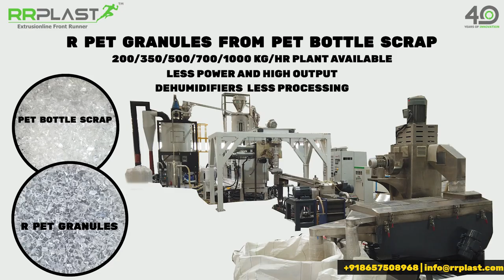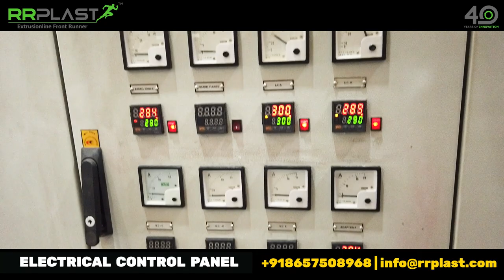R PET GRANULES FROM PET BOTTLE SCRAP@RRPlastExtrusionsplastic recycling machine manufacturers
RR Plast Extrusions Pvt Ltd
Head Office: 403/404, 4th Floor, Dilkap Centre, Sakinaka, Andheri - Kurla Road, Andheri (E), Mumbai, Maharashtra - 400072, India.

R PET GRANULES FROM PET BOTTLE SCRAP

Plastic Sheet Extrusion Line:
1) A-PET, R-PET Sheet Extrusion Line

6) ABS, HIPS, PMMA Refrigerator, Sanitary, Automobile Sheet Extrusion Line

7) PP, PE, ABS, PVC, TPE Thick Sheet/Board Extrusion Line

8) PE, TPO, S-PVC Geomembrane, Water Proofing Sheet Extrusion Line

Plastic Recycling Extrusion Plant:
1) Single Stage Vented Recycling Plant With Strand Pelletizer Die Face Cutting System

3) Vented Recycling Plant With Water Ring Die Face Cutter

Compounding Machine
1) ROTO-PE Coloring Granulation Plant With Strand Pelletizing Type

2) ROTO-PE Coloring Granulation Plant With Die Face Cutter Type

Pipe Extrusion Plant:
1) HDPE / PPR Pipe Extrusion Plant

Precision Tube Extrusion Plant:
For D/F Pen Barrel, Refill, Polo Barrel, Lollipop Sticks And Plastic Pencils

Thermoforming Machine:
Servo Type Thermoforming Machine for Pp/Ps/Pet With/Without - Servo Plug